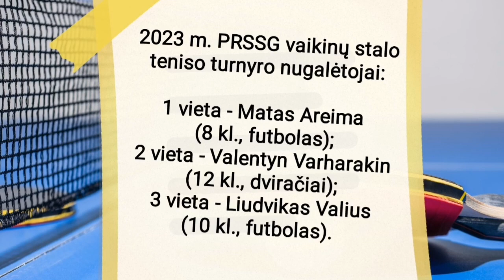Pasižymėjo ir pakruojietis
Panevėžio Raimundo Sargūno sporto gimnazijoje